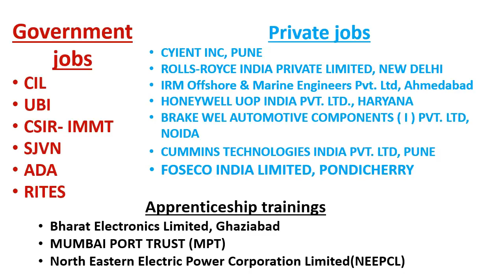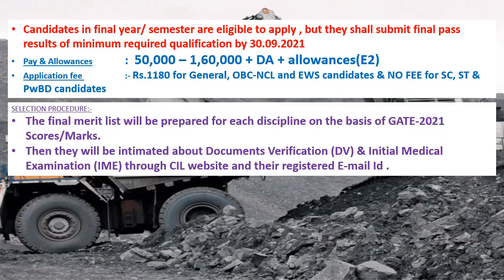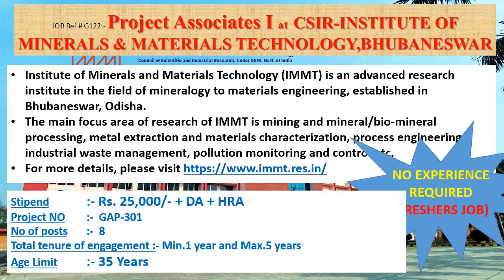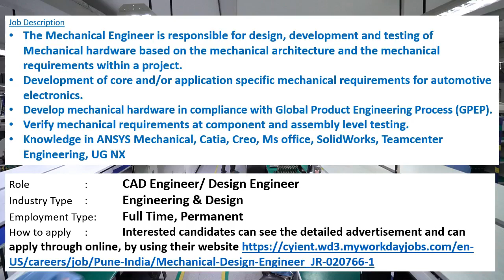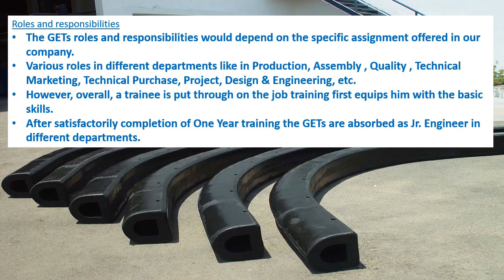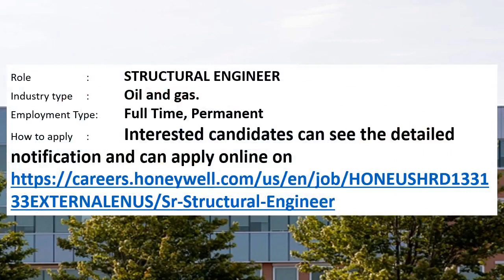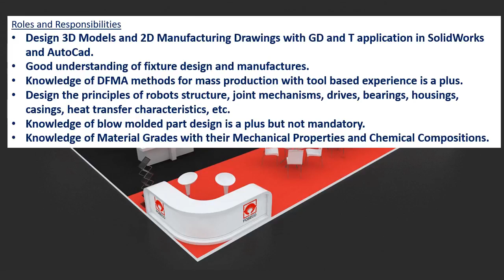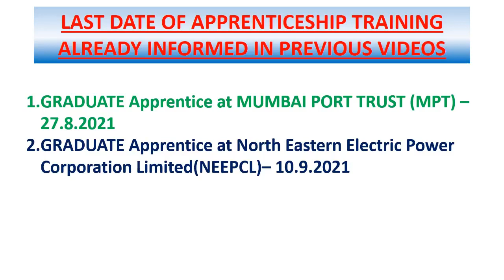Mechanical jobs | 16.8.2021 | Employment news for mechanical engineer | Mechanical engineering jobs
This weeks video contains information's regarding Government jobs in CIL, UBI, CSIR- IMMT, SJVN, ADA, RITES.
And it also contains information's regarding private jobs of CYIENT INC, PUNE , ROLLS-ROYCE INDIA PRIVATE LIMITED, NEW DELHI , IRM Offshore & Marine Engineers Pvt. Ltd, Ahmedabad, HONEYWELL UOP INDIA PVT. LTD., HARYANA, BRAKE WEL AUTOMOTIVE COMPONENTS ( I ) PVT. LTD, NOIDA, CUMMINS TECHNOLOGIES INDIA PVT. LTD, PUNE , FOSECO INDIA LIMITED, PONDICHERRY.
This video contains apprenticeship information’s of Bharat Electronics Limited, Ghaziabad, MUMBAI PORT TRUST (MPT), North Eastern Electric Power Corporation Limited(NEEPCL) .